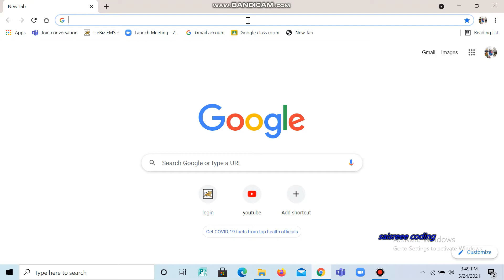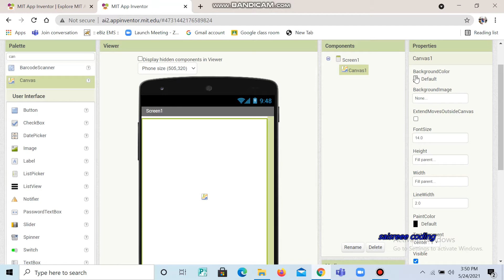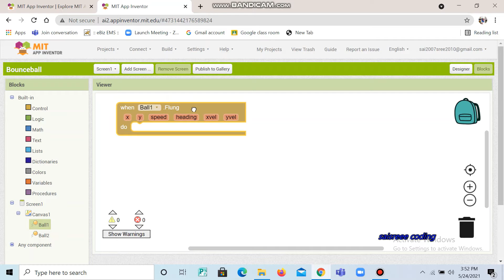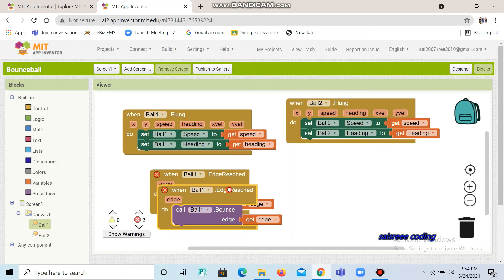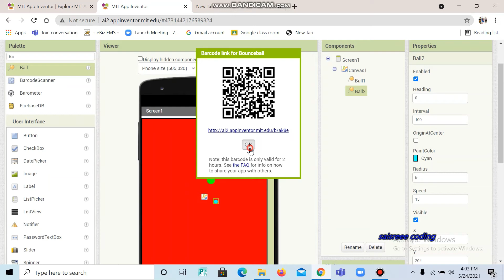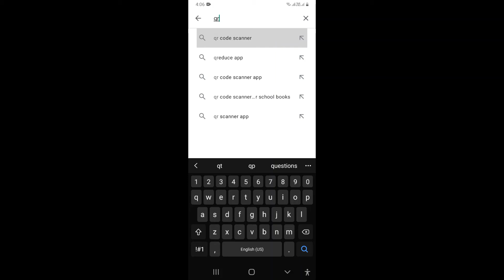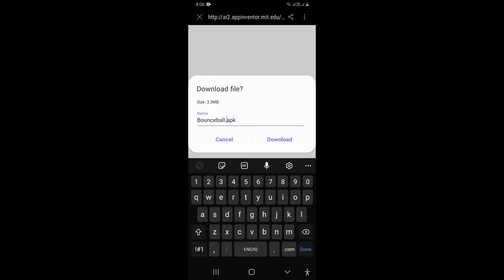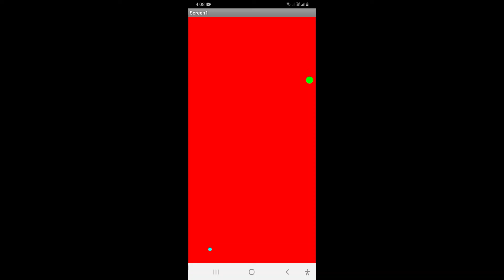Ball bounce on MIT app inventor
This is our channels second project on MIT app inventor